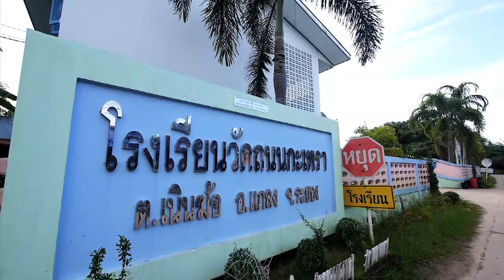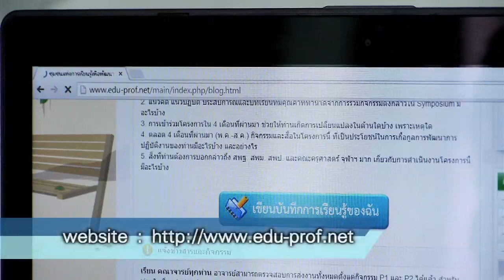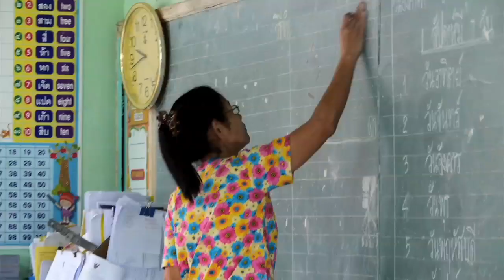3 ประสาน และ การพัฒนาครูด้วยบัดดี้ รร.วัดถนนกะเพรา สพป.ระยอง เขต 2 (ชุมชนแห่งการเรียนรู้ทางวิชาชีพ)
โรงเรียนวัดถนนกะเพรา สพป.ระยอง เขต 2  ถือเป็นโรงเรียนที่สามารถพลิกวิกฤติให้เป็นโอกาสได้อย่างแท้จริง เนื่องจากเป็นโรงเรียนขนาดเล็ก เดิมมีนักเรียนประมาณ 50 คน มีครูเพียง 4 ท่าน อย่างไรก็ตาม หลังจากการปรับปรุงโรงเรียน โดยการพัฒนาตัวอาคาร ปรับปรุงทัศนียภาพโดยผอ.คนใหม่ โรงเรียนเริ่มได้รับความไว้วางใจจากผู้ปกครองมากขึ้น มีนักเรียนเพิ่มขึ้นเป็น 90 คนในปัจจุบัน และได้รับการคัดเลือกจากสำนักงาานเขตฯ ให้เข้าร่วมโครงการพัฒนาครู โดยใช้กระบวนการ สร้างระบบการชี้แนะ และการเป็นพี่เลี้ยง ซึ่งมี CU Coach จากคณะครุศาตร์ จุฬาลงกรณ์มหาวิทยาลัย รวมทั้งศึกษานิเทศก์จากสำนักงานเขตฯ มาช่วยสนับสนุน เนื่องจากมีครูที่โรงเรียนนี้มีเพียง 4 ท่าน การจับคู่บัดดี้จึงเป็นไปในลักษณะการทำงานเป็นทีม 4 คน ทุกคนนำแผนการสอน มาปรึกษาร่วมกัน พูดคุยแลกเปลี่ยนเรียนรู้ซึ่งกัน และกัน ทำให้ครูได้พัฒนาตนเอง อย่างเป็นระบบ และต่อเนื่อง เกิดเป็นการเปลี่ยนแปลงเล็ก ๆ ที่เป็นจุดเริ่มต้นของการ เปลี่ยนแปลงในระยะยาว

ร่วมถาม-ตอบและเรียนรู้ไปกับชุมชนแห่งการเรียนรู้ทางวิชาชีพครูได้ที่